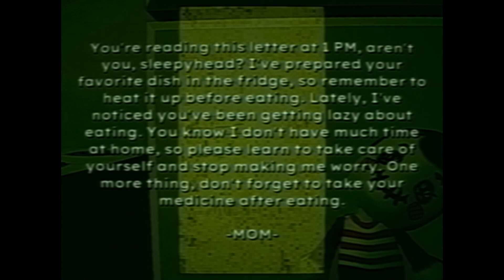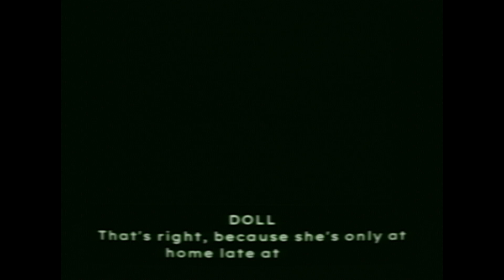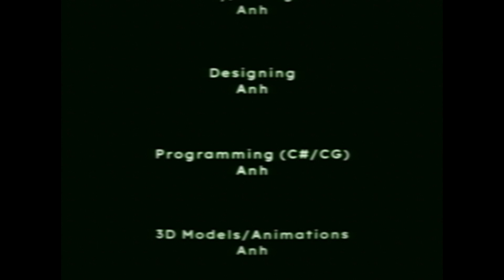Bad Parenting #1: Mr. Red Face | He Got Me A Present!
Today Travis plays Bad Parenting #1: Mr. Red Face.  What did he think of it? Let's find out!

If you enjoy this content, Travis streams almost every day on Twitch.  Follow there if you want to know when he goes live or if you want to see him play or just talk to him about games or life!